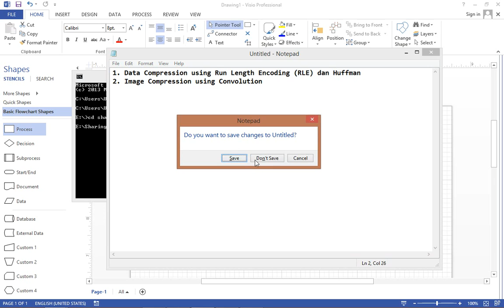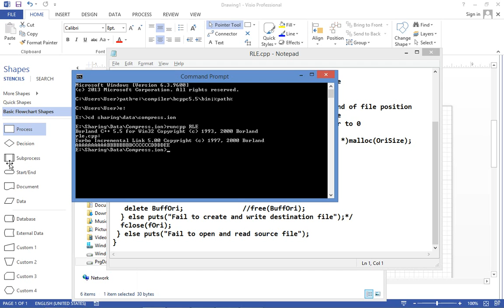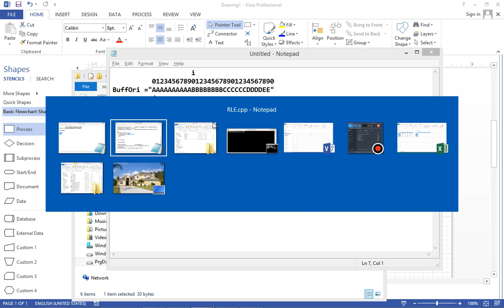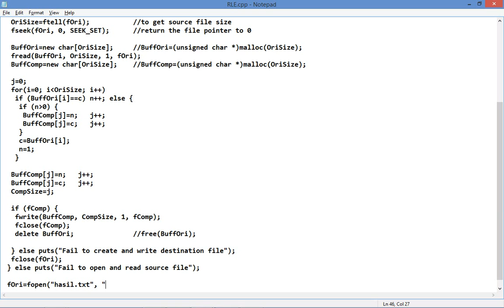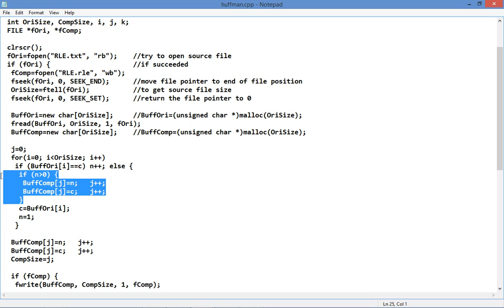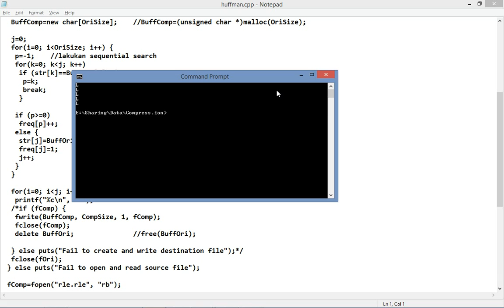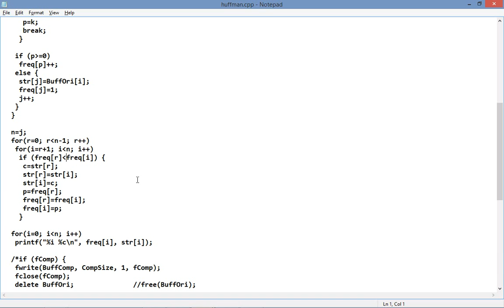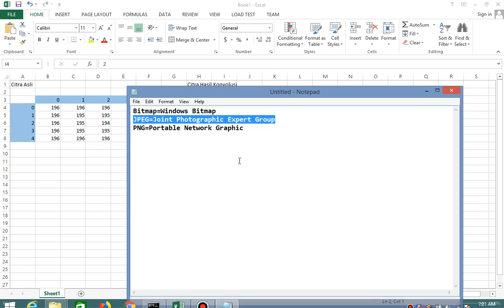Data Compression and Image Compression using RLE, Huffman and Convolution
The concept of RLE and Huffman Encoding in Data Compression and How to use Convolution to Compress Digital Image